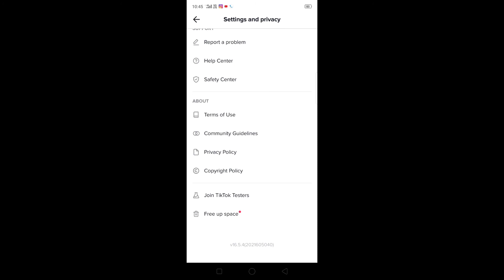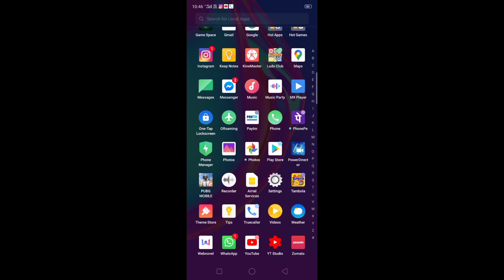How I deleted my tiktok account